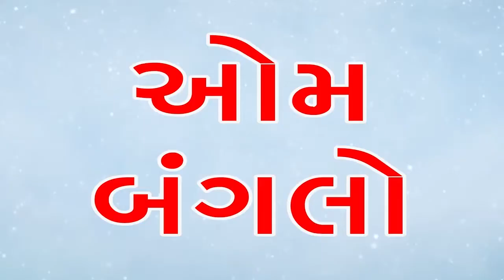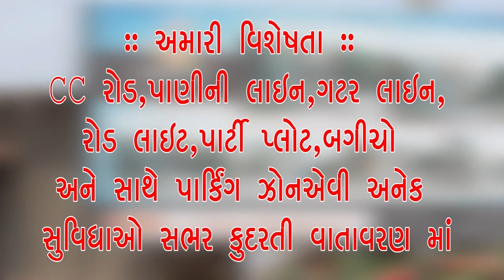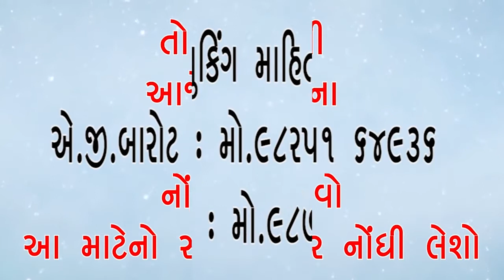ગાંધીનગર વિદ્યાભારતી શૈક્ષણિક સંશોધન કેન્દ્ર ખાતે વિદ્યાભારતી ગુજરાત પ્રદેશની પ્રથમ વિભાગ પ્રચારની બ